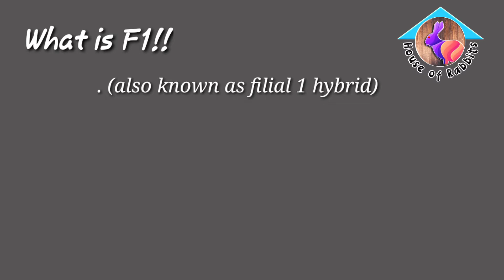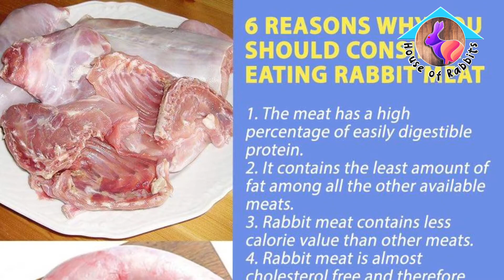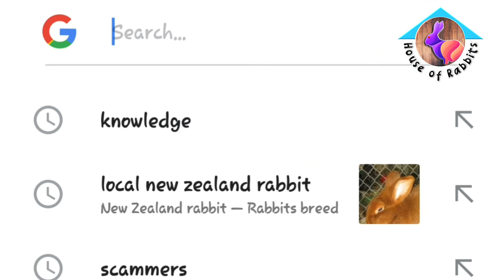How to Produce F1 Rabbit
Sa video na ito malalaman natin kung paano ba mag produced or mag palabas ng f1 na rabbit.. Ang procedure na ito ay napaka basic lang po gagawin lalo na mayroon ka ng mga alagang rabbits..